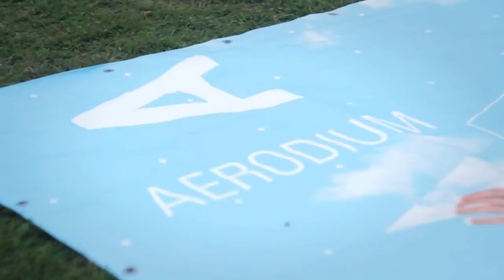Ikšķiles novada jauniešu pasākums "YKESCOLA"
2013. gada 14.septembrī Ikšķilē, Lupīnu ielas stadionā, pirmo reizi notika jauniešu diena „YKESCOLA”. Festivāla programmā notika sacensības Ikšķiles skeitparkā un treilparkā, strītbola sacensības un velo orientēšanās, kā arī bija iespēja skatīties animācijas filmas un īsfilmas kino teltī, piedalīties Ikšķiles jauniešu pašdarbnieku kolektīvu organizētās nodarbēs un vērot kultūristu šovu, savukārt vakarā dzirdēt vairākas pašmāju rokgrupas.

Video autors: Elvijs Pārpucis